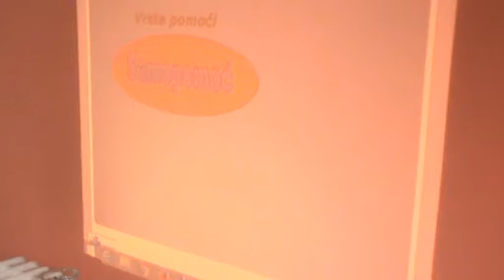Obuka zaposlenih Cistoce u pruzanju prve pomoci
super-info.rs

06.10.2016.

Obuka zaposlenih Čistoće u pružanju prve pomoći

U JKP "Čistoća i zelenilo" započela je trodnevna obuka za zaposlene u pružanju prve pomoći.

U skladu sa Zakonom o bezbednosti i zdravlju na radu, JKP "Čistoća i zelenilo" je organizovalo predavanja iz oblasti pružanja prve pomoći. Dvodnevnu obuku zaposlenih u Čistoći, čiji se posao smatra poslom koji podrazumeva povećan rizik, vršiće instruktor prve pomoći iz subotičke Hitne medicinske pomoći. Nakon održanih predavanja, trećeg dana obuke će se vršiti provera znanja polaznika obuke.